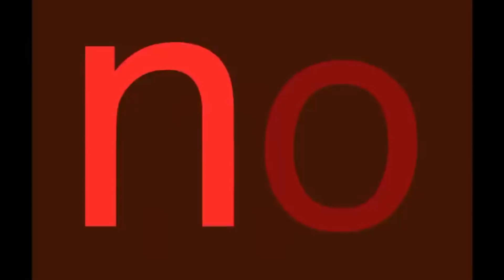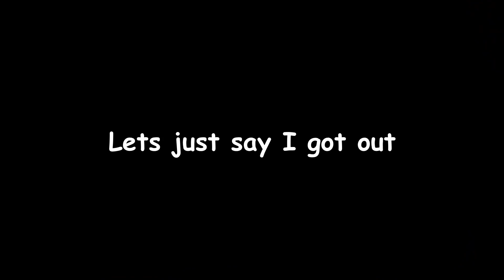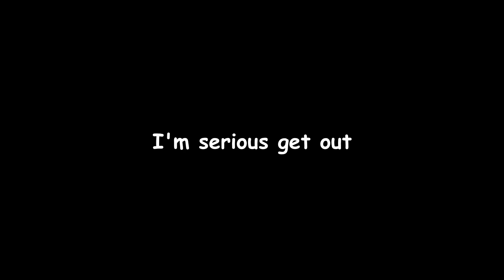i hate monty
i dont like monty so i killed him

stop reading the description and watch the vid smh